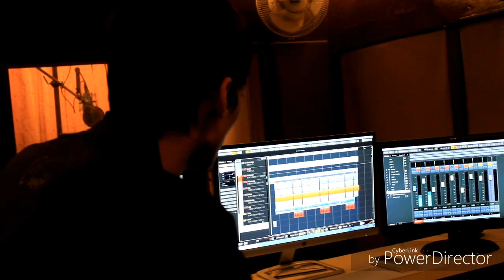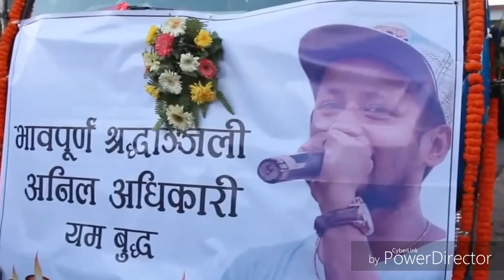SATHI 4 (Reply again) ACHAMI Ft REBEL TRIBUTE YAMA BUDDHA [OFFICIAL VIDEO]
Tittle    Sathi Reply Again 4
Music   Old Track
Lyrics.  Dev-D
Singer  Rebel, Dev-D
Rap       Dev-D

Camera man   Rohit Prince

Reason  Respactly Tribute Yama Buddha
               Missing Yama Buddha

Original Credits    LEGEND YAMA BUDDHA

LYRICS

Rest And Piece  YAMA BUDDHA
We all are miss You

Haah

Hami Duai balyekal dekhi lastai  Gigri
Ek arkha ko  garthyeu hami dherai Fikri
School pani sangai jane
Moj masti sangai Garne
Sana tina kura hami Ek arkhalai share Garne
Dubai ek arkhako lagi marna pani tayar hune
Tara hamro mitratalai kasko kalo Nazar
lagyo
Lamo samaye tikena chadai hamro bichood bhayo
Ta ta janne bujne thi
Taile sahi bato Roji
Ma  ma murkha thiye galat bato aafai Roje
Kulat ma  fasera maile tero sath Chode
Aafno khuttama aafai bancharo maile
Thoke
Aama ra bhai ko Zimewari sabai tero taukoma Thope
Pachatap ko aagoma jali aafulai maile dherai
Kose
Ta bata tadha bhayi thulo bhul gare maile
Samayema hos purayina
Kata aabhagi raixhu ma marne samayema Tero mukh herna Payina

CHORUS

Chauu aajha sangai hami
Ta ra ma  Tara mero maan ma chaina
khushi
Kina ki tero fan ra nepal AAMA lai tero khacho thiyo tesaile aajha chu ma Dherai Dhukhii.   ( 2 times)

Sayeed maile pap gare the
Taile samjaudani manina yar
Malai maaf gari de
Taile aafno naam banai
tannai manche kamai
Dherai khushi lagyo malai
Solute Garxhu talai sathi
Garb cha malai ta mathi
Bhai lai sahi bato lagai
Lekhai padhai garai Thulo manche Bhanai
No Drugs abhiyaan chalai
Hamro mitrata lai sansar Samu Chinyai
Ta aama ko  sahara bani
Taile YAMA BUDDHA foundation kholi
Rap ko lagi Dherai sangghars Gari
Foothpath yo prasanga Aama sathi ittyadi
Ek dum maan chune Gana lekhi Gayii
Dherai lai Ruwayi
Rap lai pet palne bhado banai
Nephop ma Real hip-hop lai chinayi
Dherai Thula bada ramra ramra kaam Gari
Last ma taile aafulai aafai kina Marii

CHORUS

La sun na sun
Buddhi lai eklai pari
didi ko maya mari
Aama babu ko aasu Jhari
Budeskaal ko ek matra sahara khoshi
Sabai chood chaad Gari
Ghati  ma  peti Bhadi
Aafno batolai kaalo badal tira moddi
Kinaki tero maya lagyo tesaile ma aaye mathi
Aaija na mero najik hug garna malai Sathi
Pach cha saal eklai base
Tero yaad ma kati tadpe
Ta bina ek ek chad katna bhayo malai garo
Sabai bhanda Best hamro mitrata nai pyaro
Balla hamro bheet bhayo
Mero  maan ma santi Chayo
Life  dhekhi bhaye Dikka
Duniya dhekhi bhaye Wakka
Kalakar ko naam thulo
Khalti ma chaina Sukko
Charai tira berojgari Garibi ra lachari
Dhekhna maile Sakina
Yesto swarthi sansar ma
Sathi malai bhancha rahar nai lagena

Aaah

CHORUS

Aaah